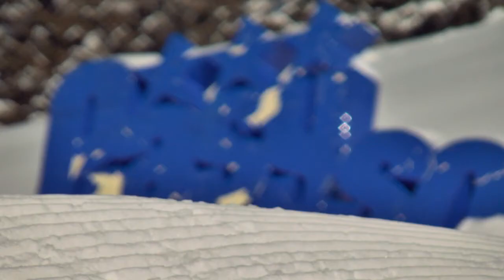Dolomiti Superski_Mixed Imageclip 2011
23 Snowparks, 12 Skiareals, one Name: Dolomiti Super Freestyle! Live the dream of each Freestyler - Dolomiti Super Freestyle is the perfect playground for every Snowboarder and Freeskier!